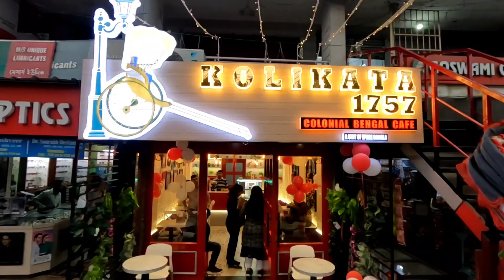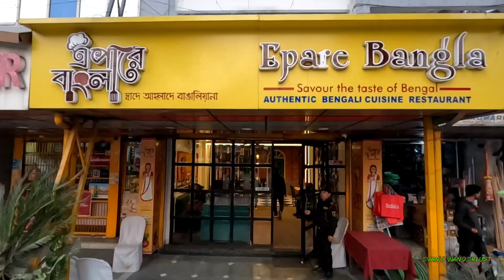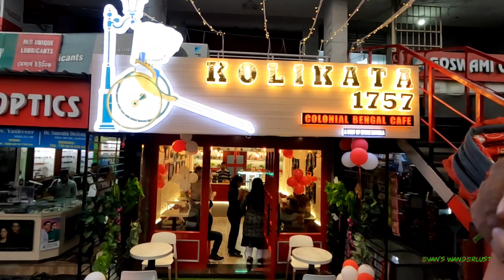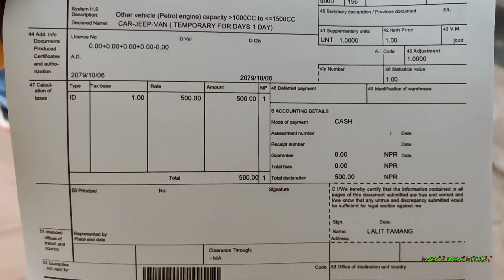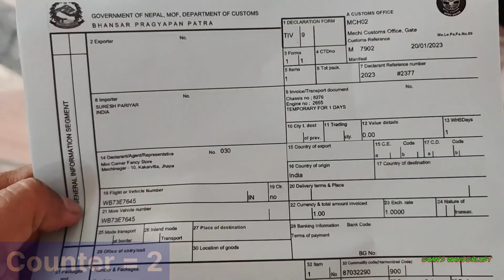Kanyam|A day trip to Nepal from North Bengal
Hi!
I am Anirban and you are watching my YouTube Channel EVAN'S WANDERLUST.

Please watch my video on Every MONDAY, WEDNESDAY ( mainly on Hotels ) & FRIDAY at 07:30 pm.

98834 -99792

এই ভিডিওতে আপনারা দেখতে পাবেন শিলিগুড়ির Hotel Central  Plaza এর একদম নতুন Cafe কে আর  পূর্ব নেপালের অত্যন্ত সুন্দর KANYAM , যেখানে আপনারা উত্তরবঙ্গ থেকে ১ দিনে ঘুরে আসতে পারবেন। আর